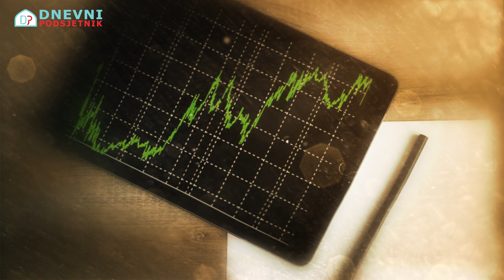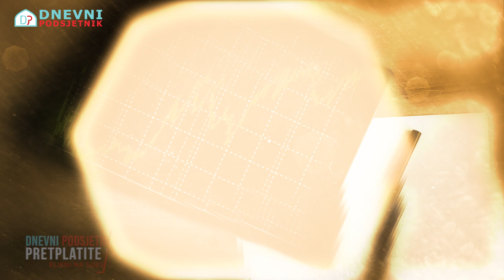Možeš li se ti odvojiti od...ᴴᴰ┇prof. Muhidin Halilović┇Dnevni podsjetnik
👉U vremenu kada vidimo kako zabluda pomaže zabludu, postavlja se pitanje gdje su i kada će braća i sestre pomoći Allaha i Allahovu vjeru? Dava, daije, udruženja, studenti islamskih znanosti, medijske kanale i projekte...Sve je ovo sebeb odgajanja generacija koje će se čvrsto držati Kur'ana i sunneta i oni treba da su nam prioritet pored drugih humanitarnih akcija.👈

✔️  Podrži naš dawetski rad mjesečnim pretplatama - Support the dawah
Malim iznosima pretplate (od 2$ mjesečno pa više...) do velikih sevapa inšallah.

PRATITE NAS NA DRUŠTVENIM MREŽAMA